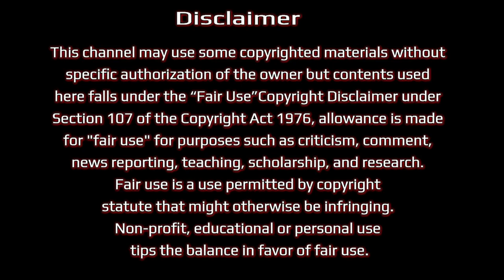দেখুন মায়ের পেটে ২১তম সপ্তাহে বাচ্চা কি করে। 21 Week Pregnancy bangla। Pregnancy Week by Week Bangla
Health insurance provides people with a much needed financial backup at times of medical emergencies. Health risks and uncertainties are a part of life. Having health insurance has many benefits. It protects you and your family from financial losses in the same way that home or car insurance does. Even if you are in good health, you never know when you might have an accident or get sick. A trip to the hospital can be much more costly than you might expect.

Following are the major advantages of health insurance:

Coverage against medical expenses
The main purpose of medical insurance is to receive the best medical care without any strain on your finances. Health insurance plans offer protection against high medical costs. It covers hospitalization expenses, day care procedures, domiciliary expenses, and ambulance charges, besides many others. You may, therefore, focus on your speedy recovery instead of worrying about such high costs.

Coverage against critical illnesses
Insurance policy provides coverage against life-threatening diseases such as kidney failure, bone marrow transplant, stroke, and loss of limbs, among others

Cashless claim benefit
Many insurance providers offer cashless claim facility. In such an arrangement, you do not have to make any out-of-pocket payments. The hospitalization expenses are settled between your insurer and the hospital. To avail of this benefit, it is imperative to get admitted at any of the insurer’s network hospitals. You may fill out a pre-authorization form and display your health insurance card to enjoy the cashless facility